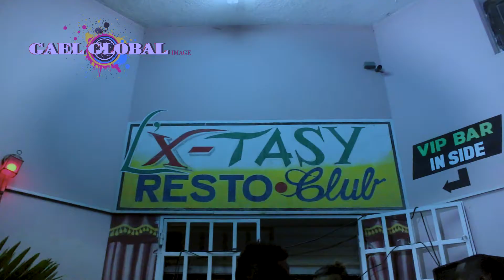Ted Bounce Chiwawa-G-rood street party, 20 avril 2018